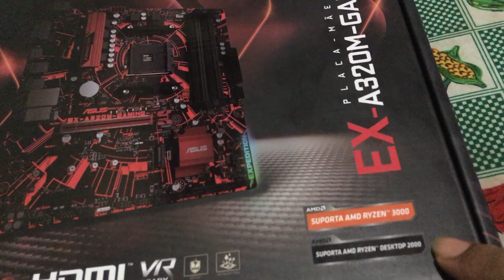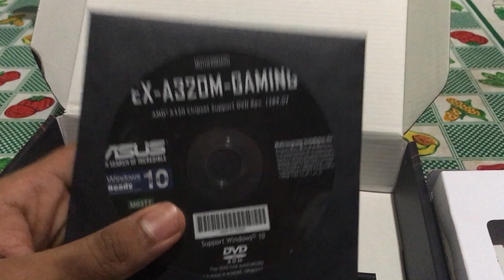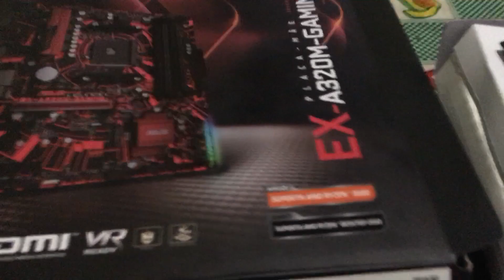UNBOXING PLACA MÃE EX-A320M-GAMING ASUS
Salve pessoal! este vídeo faz parte de uma playlist que estou fazendo do meu setup novo, em breve mais videos fiquem ligados ;)